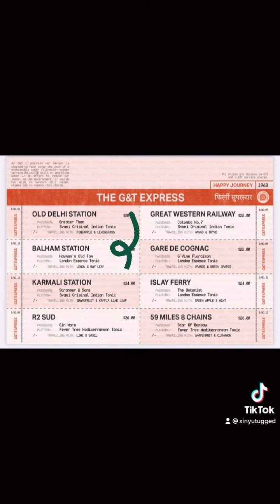Firangi Superstar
Definitely one super grammy restaurant.
The place looks dark but lightings are well
positioned to feature the decor and fixtures.
One tip is to visit in bigger group to get the seats with the elaborate backdrop for photos.
This is a gin and tonic place with a variety of gin concoctions. Tried this Karmali Station which features Stranger & Son gin, Svami original Indian tonic, grapefruit and kaffir lime leaf. Woah, definitely a choker, try it only if you can take it strong!
My main drink was Apple Pie Virgin, which was something different from mango lassi, cashew pineapple ade. The Apple Pie Virgin includes Apple butter caramel, lime and agave and had the glass tip salted so you get this saltiness as you sip the easy drink. Refreshing with the food that is to come.
There is a variety of chutneys as starters but as we were ordering the chickpea hummus, we gave the chutneys a miss. The celeriac hummus was good, towards spicy, and good with the puffed bread which came with it.
The aloo gobi came as drier version with cauliflower couscous and crispy potato. This was not bad too, considering I am not into cauliflower.
We had the lamb saddle which was grilled then sliced. It was 400g but actual meat weight was lesser as it was boned in. Quite nicely done with no lamb-my smell.
As it was not wet enough to eat with our order of black garlic naan, we ordered a cumin carrots with dhal makhani. While it was not wet like usual dhal curry, it was suitable to eat with naan. A bit on the sweet side though.
With 3 desserts to choose from, the server suggested chocolate mousse with rose creme patisserie. It was a god recommend as it had texture of cake, flavours of chocolate and bandung.
Recommended if you enjoy a classy, photo-opp environment and Indian fusion food.